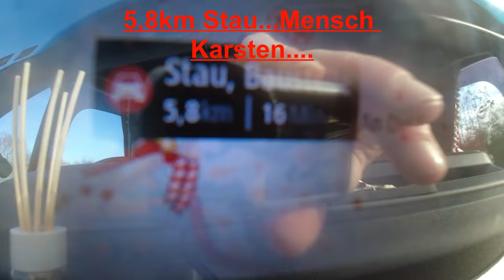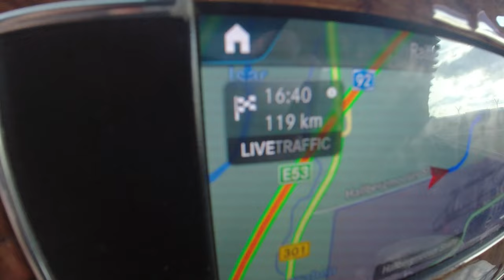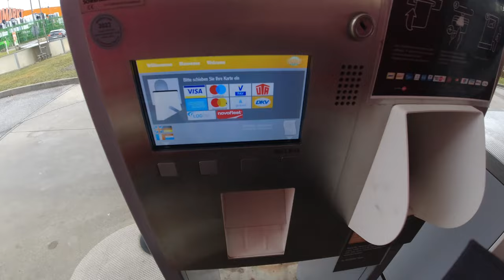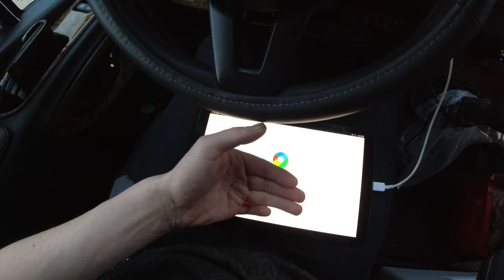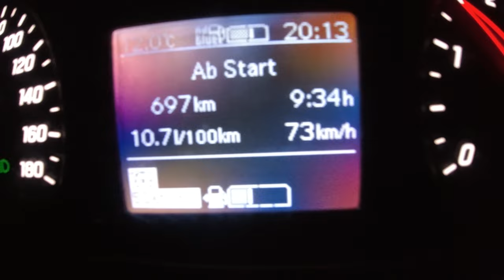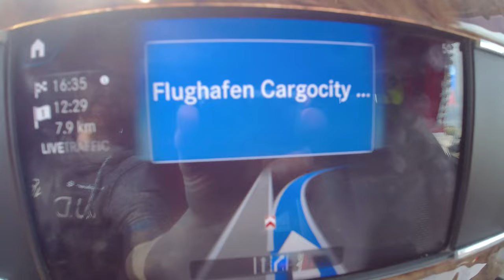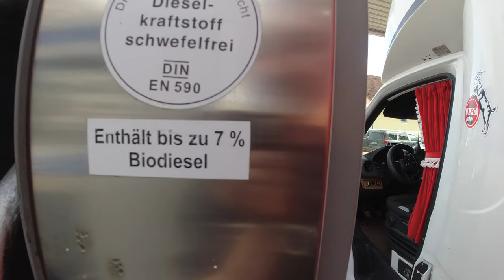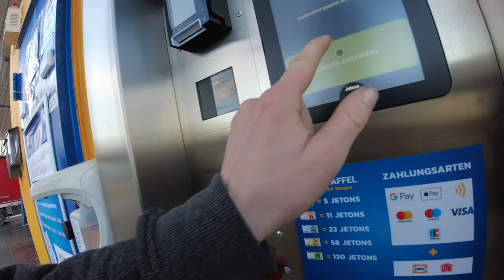#08.2024 Express Kurier Fernfahrer | wenn die Planung nicht aufgeht | Fracht aufkommen zu niedrig!.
Hallo ihr alle da draußen =),

Bald haben wir die 900 Abos und irgendwann in diesem Jahr vlt sogar die 1.000,was eine große Zahl =).
Dafür Bedanke Ich mich vorweg erstmals ganz dolle sehr bei jeden einzelnen , zum 1.000 Abonnierten  Zuschauer, werde Ich mir noch etwas einfallen lassen und vlt backe ich sogar einen Zitronen Kuchen vom der DDR Rezept meines Pflege Vaters =).
Aber jetzt zum Video,
wir waren diese Woche nur in Süd Deutschland unterwegs und hatten zwischen durch viel Luft und Gammel Zeit.

So richtig spannendes ist diesmal nichts passiert, halt das ganz Normale Tagesgeschäft.

Verdammt Nahe, als wir von St.Leon Rot nach Wemding unterwegs waren, den er Stand in Bruchsal direkt neben der BAB 5 ...wie sagte meine Tante immer, (es hät nicht sollen sein).

Wir haben Flugzeuge beobachtet, Schwertransporte mit Thinyhäuser überholt.

Und zum Schluss, hat mich mein Chef Freundlicherweise nach Hause geschickt, knapp 380km leer, heftig, damit Ich Wochenende Zuhause bin =).

Tschüssi euer Karsten

Equipment um diesen Kanal zu Betreiben:

-Nextbase 622GW Dashcam 4K
- DJI OSMO Action 4K
- Sandisk U3. 256GB das mal 2
-Samsung NP900X5L-K02US Notebook 9 15 Laptop
- W907 Mercedes Benz Sprinter

Copyright:
Alle Rechte sind Vorbehalten durch den Kanal "Oberlausitzer unterwegs als Kurier Fernfahrer".

Ich übernehme keine Haftung, für entstehende Sach oder Personenschäden, bei der Nachahmung meiner Videos.

Herausgeber und Inhaber dieses Kanals: Karsten Könner